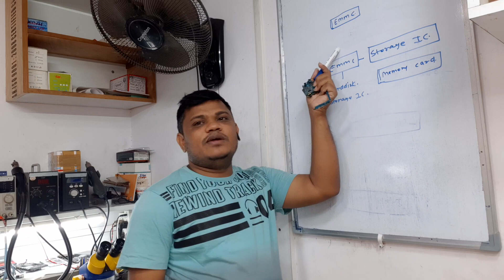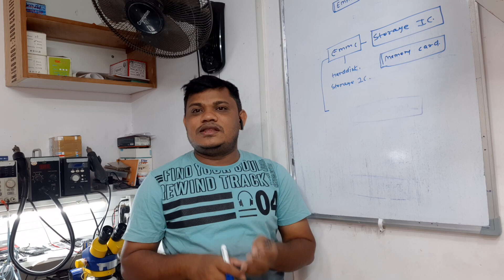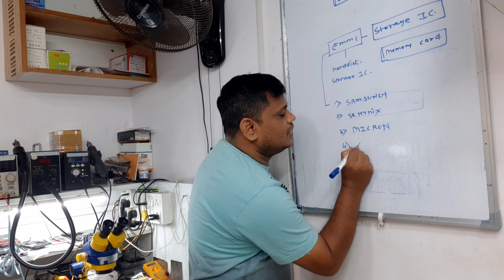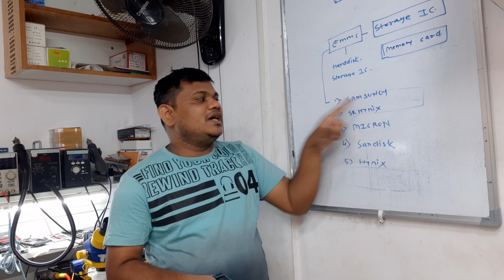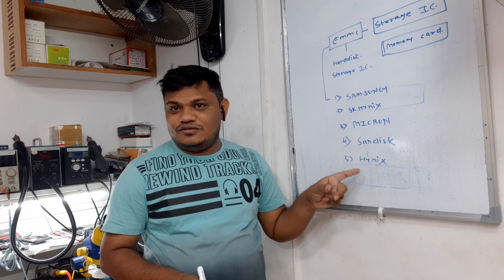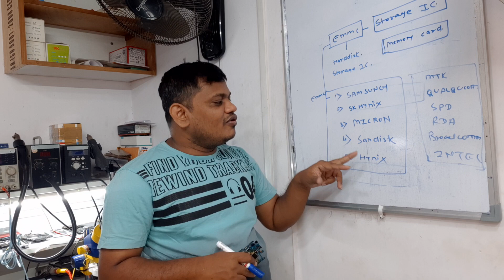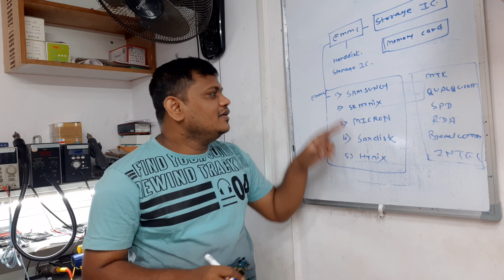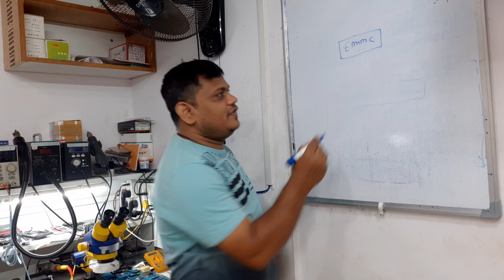Emmc Training 3 || CPU || eMMCic || Samsung eMMCic || skhynix eMMCic || Micron eMMCic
1.Learn Advanced Software Repairing Online.
2.Learn Emmc Ufs Dead Boot Repair Online.
3.Learn Advanced Mobile Repairing Online.
4.Learn EASY JTAG BOX MASTERY Course.
5.Learn UFI BOX MASTERY Course.

Earn 50 Thousand Monthly After My Mobile Repairing Training Course.